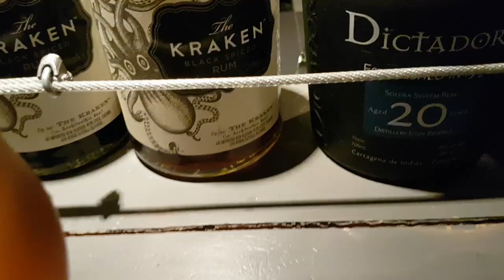Family BBQ, rats, Jennyfer's birthday, more rats (Vlog #7)